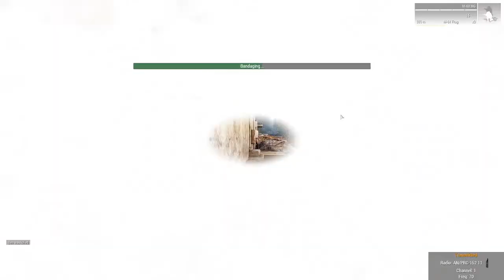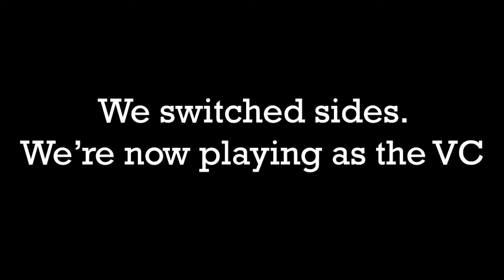PVP Op | Arma 3 Vietnam Mission #3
PVP op where 1 side has to take 4 points and other defend them